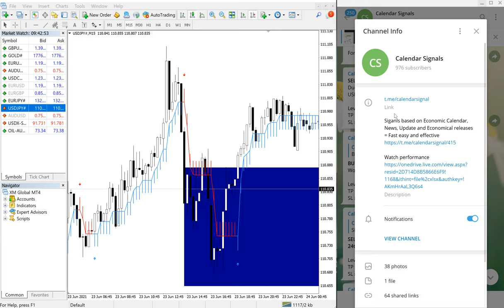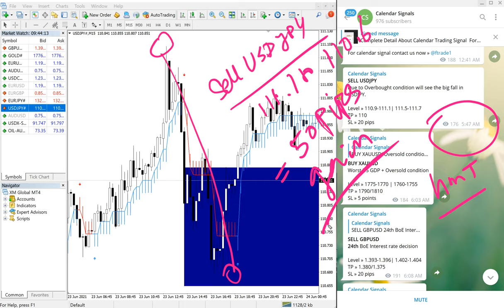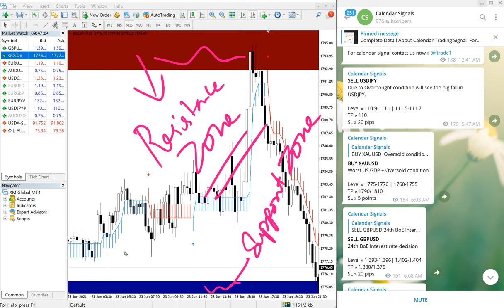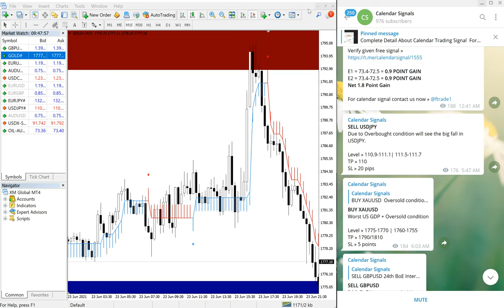23.6.21 CALENDAR SIGNAL PERFORMANCE VIDEO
SELL USDJPY 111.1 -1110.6=50PIPS GAIN
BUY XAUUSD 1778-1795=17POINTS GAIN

Purely trades are valid for short term (usually 24hrs cycle) and giving quick results.